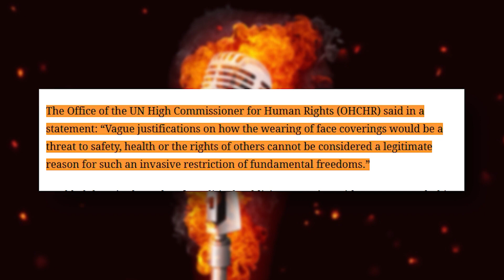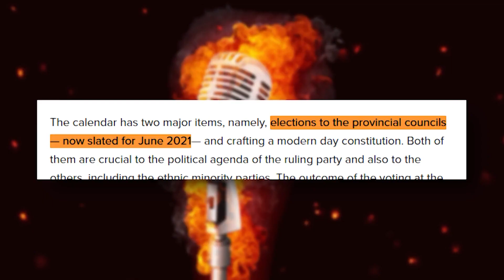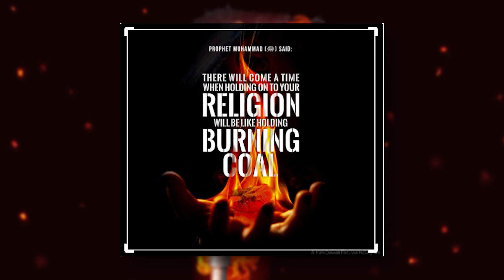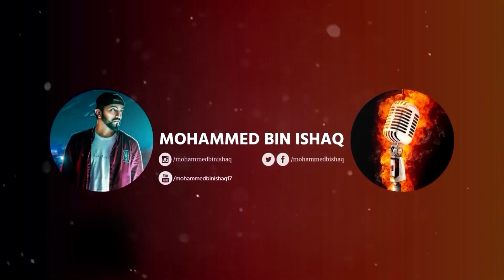WHAT IS THE "REAL REASON" BEHIND THIS NEW ACT? | Mohammed Bin Ishaq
(Sourced articles referenced from Indian Express & News18 )

Paytm : tbv.media@paytm
GooglePay : mdisbad@axisbank / mdisbad@kotak